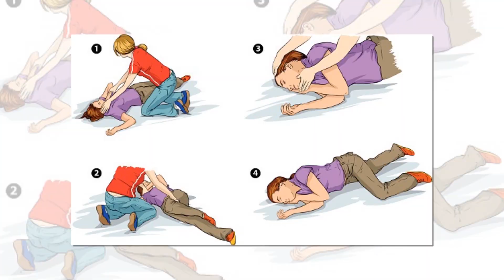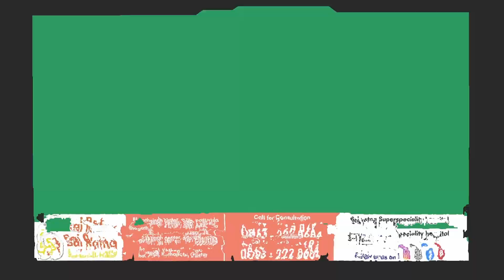తాళాలతో ఫిట్స్ ఆపగలమా ? | ఫిట్స్ రాకుండా ఎలాంటి జాగ్రత్తలు తీసుకోవాలి?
Most of the Indian readers would have witnessed this widely practiced ‘FIRST AID’ technique for fits. I have seen it at many places including a neurology ward (done by the patient’s attendant – not by any healthcare professional). Yes I’m talking about the iron-treatment : placing iron or steel artifacts in a convulsing patient’s hand…

It’s a widespread deep-rooted superstition in India that iron artifacts can control, stop and cure convulsions simply by making the patient hold on to it. The objects vary from the most commonly used keys, chains, handcuffs, rods to even knives and spears! Invariably a majority of the patients follow this subsequent prophylactic (preventive) measure – tying a holy ‘thayathu’ (metal talisman cylinder with magical scripts and symbols) around their waist or wrist to keep the evil spirits (believed to be causing the fits) out of their reach. This is no wonder because almost all neurological and psychiatric disorders are still associated with evil spirits, black magic and wrath of gods in Indian families and society.

Be careful the next time you see a person throwing fits on a highway. He might be malingering (acting) to rob your car or bike key. Such incidents have occurred in movies and also in reality. And please don’t give any object, especially a knife or spear to one with fits unless you want to kill him. One more thing, never try to protect his tongue by inserting a spoon into his mouth – it’s impossible till you break all his teeth.

Then what to do as a first respondent? Stand and watch? The answer is simple:

Call an emergency service (e.g. 108)
Clear the crowd (let him get some fresh air)
Loosen tight clothing (his necktie shouldn’t strangulate him)
Remove all objects in his vicinity (let him not injure himself)
Put him in left lateral position (he won’t like aspiration of his own vomitus)
Now stand and watch till professional help arrives. ‘DO NO HARM’ is the golden rule of first-aid. If possible console the tensed relatives. Patient may be delirious (confused) for a brief period of time (post-ictal confusion) following seizure – nothing to panic.

But why this superstition is followed even today? There are many reasons:

Normally a seizure lasts less than a minute. So by the time you fetch your keys and place it on the patient’s hand he would have stopped convulsing.
Conversion disorder (hysterical fits): Not a true seizure, but a psychiatric condition requiring professional help for diagnosis and management. This patient may throw fits till you give him a metal artifact (actually he subconsciously craves for your attention)
Superstition is a superstition – in fact a delusion.